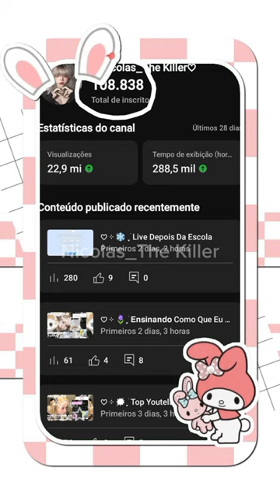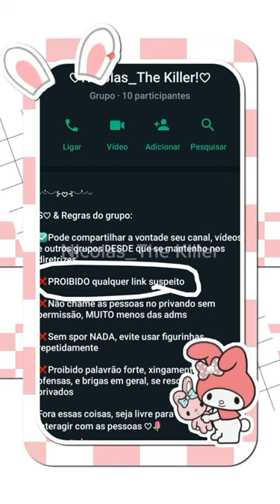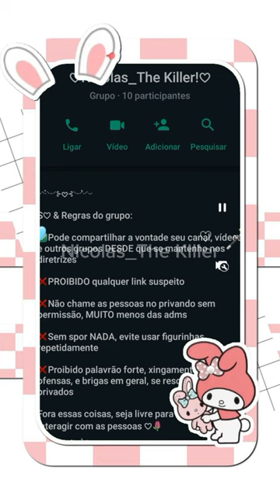♡ ⊹ 🪬 ֶָ֢ ׂ Liberando O Link Do Grupo Do Canal!¡